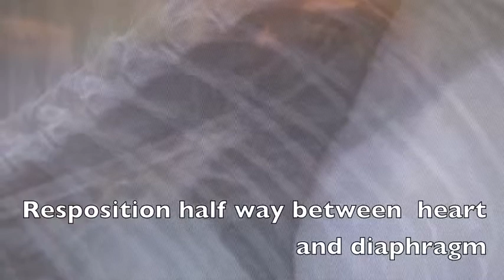Pharyngostomy Feeding Tube Placement